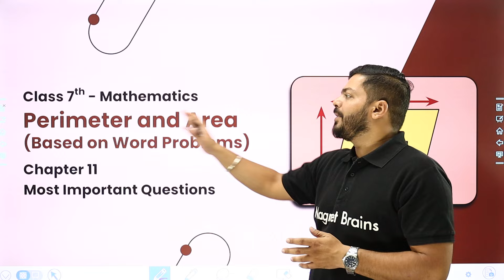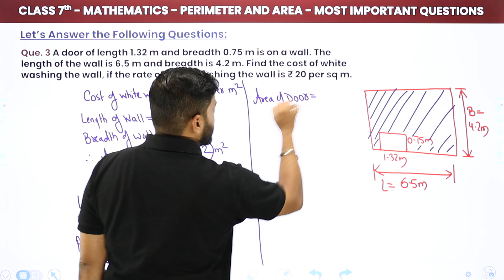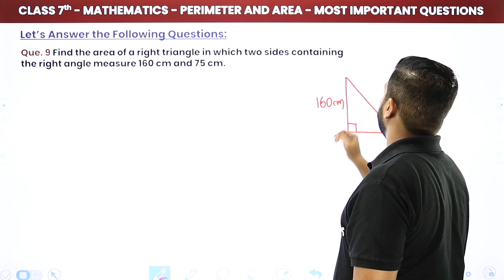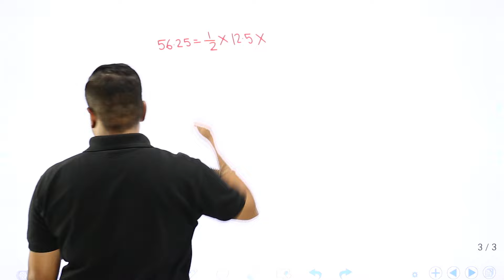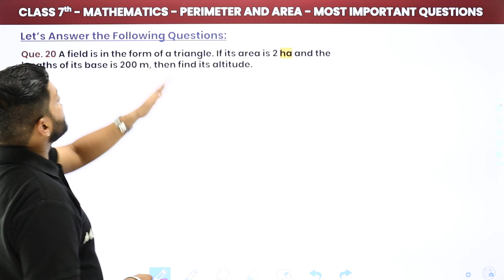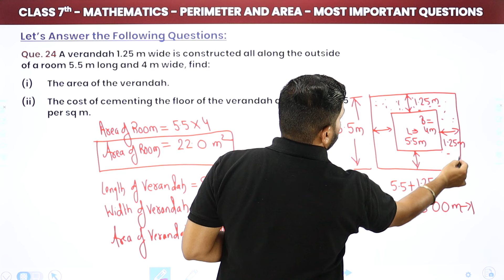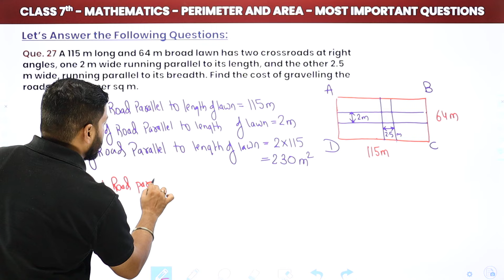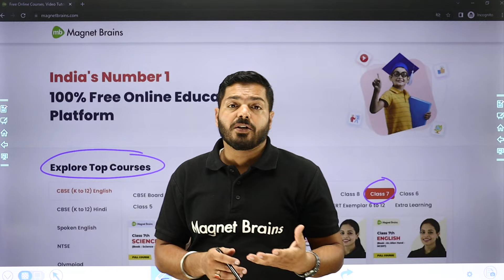Perimeter and Area (Based on Word Problems) - Most Important Questions | Class 7 Maths Chapter 11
✔️ Class: 7th
✔️ Subject: Maths
✔️ Chapter: Perimeter and Area (Chapter 11)
✔️ Topic Name: Perimeter and Area (Based on Word Problems) - Most Important Questions
✔️ Topics Covered In This Video (By Abhishek sir): Discussed Most Important Questions (Based on Word Problems) of chapter Perimeter and Area (Chapter 11) of Class 7th Maths.

perimeter and area class 7 worksheets with answers pdf,
class 7 maths chapter 11 worksheet with answers,
class 7 maths chapter 11 worksheet pdf,
perimeter and area class 7 question bank,
perimeter and area class 7 questions with answers,
perimeter and area class 7 worksheet with answers,
class 7 maths chapter 11 extra questions mcq,
mcq questions on area and perimeter for class 7, .